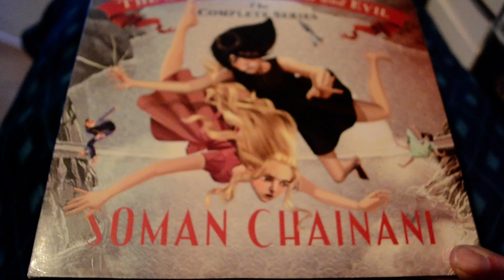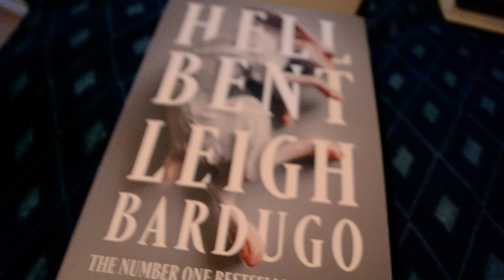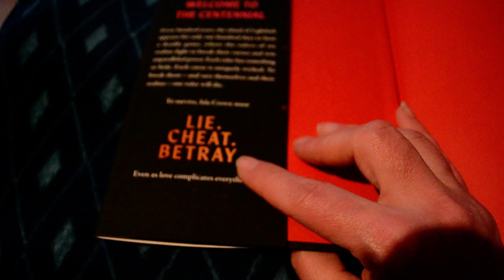bol.com shoplog april 2023